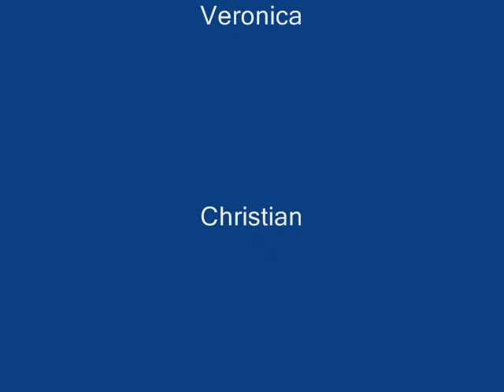OC Chronicle Mini-van Concert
Quinn (7), Veronica (5), Christian (2) and EJ (5 months) perform "Wishes" from Hi-5.  It's pretty fun to watch Lambert Road in Brea go by in the car window.  And clearly from the camera work, you can see that I was watching the road and not the view finder!